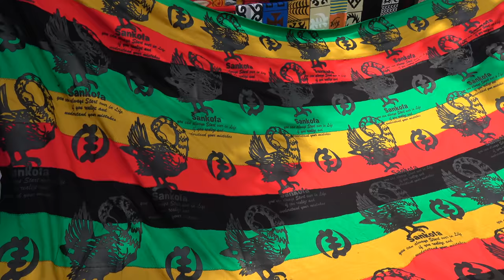Ghana Sankofa Adinkra Cloth at Ntonso Craft Village - May 2018 Tour